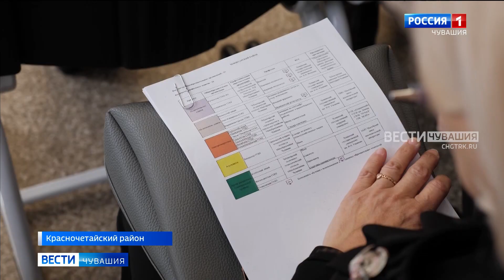В Чувашии откроются более 400 учебно-производственных классов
Первый в республике швейный класс появился в одной из школ Красночетайского района. Так что рабочую специальность можно будет получить уже со школьной скамьи. Мастерскую оборудовала компания по производству спецодежды.